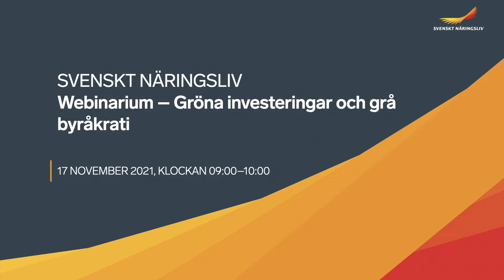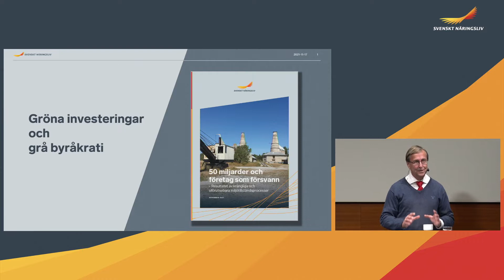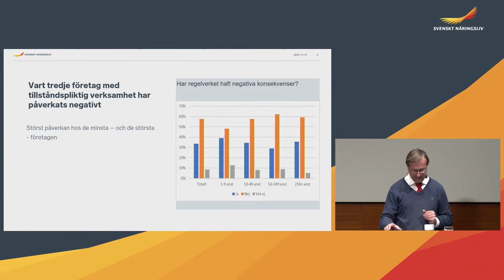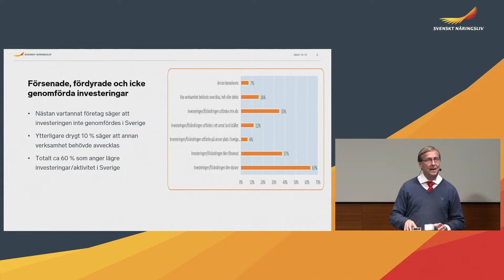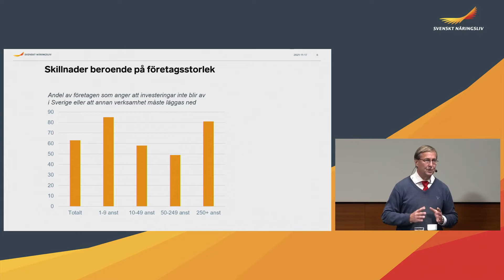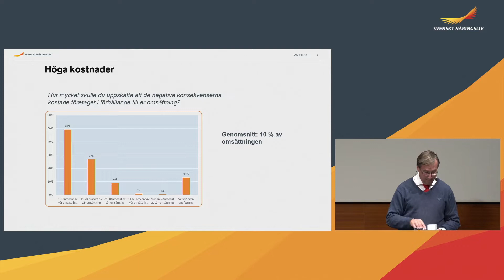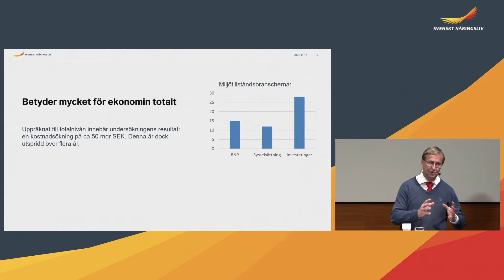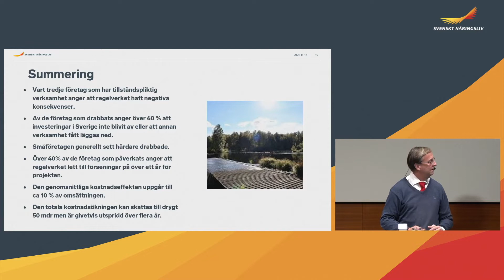Gröna investeringar och grå byråkrati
50 miljarder och förlorade arbetstillfällen, det är kostnaden för de svenska miljötillståndsprocesserna. Redan år 2003 konstaterade Miljöbalkskommittén att den nuvarande miljöbalken riskerar att motverka sitt eget syfte om att främja en hållbar utveckling. Sedan dess har inget hänt och behovet av en effektivare miljöprövning är mer trängande än någonsin, 18 år senare. Idag är alla stora projekt som genomförs på miljö- och klimatområdet direkt eller indirekt beroende av tillstånd enligt miljöbalken, tillstånd som i Sverige kan ta över tio år att få. Den långa tillståndshanteringen kan få förödande konsekvenser för det svenska samhället, både genom utebliven klimatomställning och uteblivna arbetstillfällen.

För att Sverige ska nå sina ambitiösa mål på klimatområdet till 2045, måste förändring i tillståndshanteringen att ske snarast. Svenskt Näringsliv arbetar för att utveckla det goda miljöskyddet, genom effektivare miljötillståndsprocesser som gör det möjligt för företagen att göra dubbelt så mycket för klimat och välfärd på hälften så lång tid, jämfört med idag.

Fram tills nyligen har det inte funnits kvantifierat hur stora kostnader den ineffektiva miljötillståndshanteringen haft för det svenska samhället. Under seminariet presenterar Svenskt Näringsliv en första analys av den samhällskostnaden, genom siffror på den svenska miljötillståndshanteringens effekt på investeringar och arbetstillfällen.

Under seminariet diskuterar Ellika Berglund, IF Metall, Peter Wennblad, Svenska Dagbladet, Ingvar Persson, Aftonbladet och Take Aanstoot, Ekomodernisterna resultatet av rapporten och varför ingenting händer i frågan om den svenska miljötillståndshanteringen.